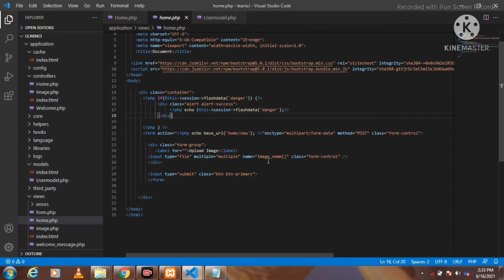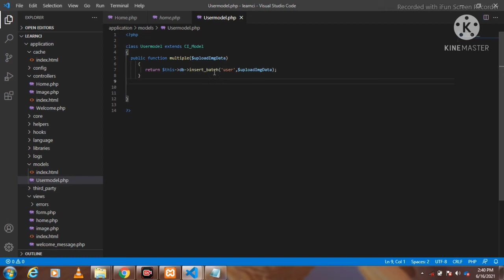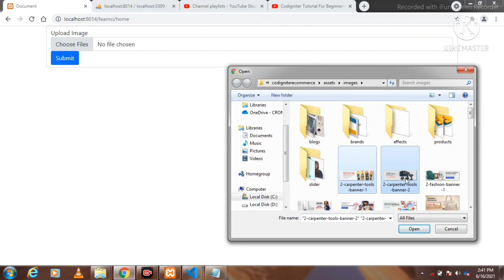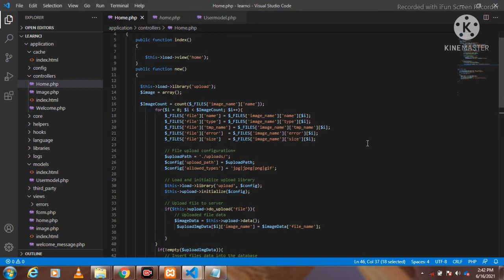Multiple file uploading in Codigniter||Full Explanation||Hindi||Tutorial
Multiple Image/File Upload In CodeIgniter || Full Explanation In One Video||Hindi